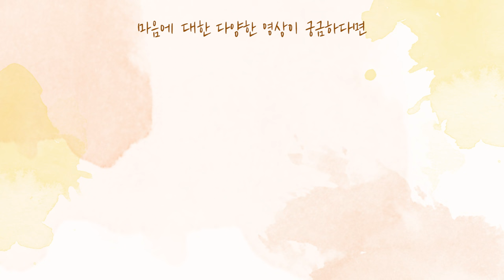[사랑세션💓] 아들 눈치를 봐요